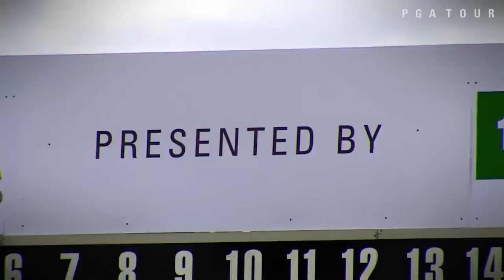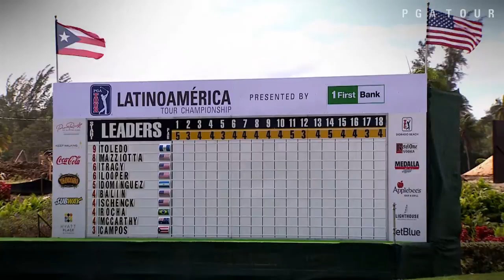Isto é PGA TOUR Latinoamérica [Português] 2015 - Episódio 9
Neste episódio do “Isto é PGA TOUR Latinoamérica”, siga nossos anfitriões Patricio Salem (Peru) e Julián Etulain (Argentina), por Lima, Peru, durante o Lexus Peru Open apresentado por Scotiabank. Aproveite as paisagens, as pessoas e as aventuras enquanto saímos da estrada no Peru e aprenda com o golfista profissional, Julián Etulain (Argentina), enquanto ele ensina a “Dica da Semana” para Alonso Carillo, Piloto Oficial da Lexus.

Terminamos nossa viagem em Porto Rico para o torneio que encerra a temporada, o PGA TOUR Latinoamérica TOUR Championship apresentado por FirstBank. Faremos uma retrospectiva com os 10 melhores jogadores da Ordem de Mérito, coroamos o último campeão de 2015 e veremos quem será o Jogador do Ano.